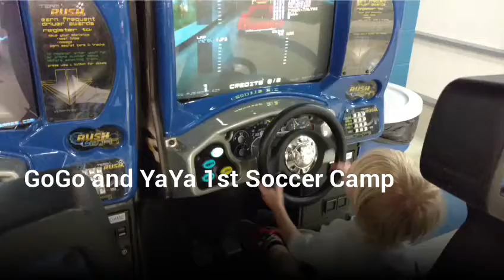GoGo and YaYa First Soccer Camp